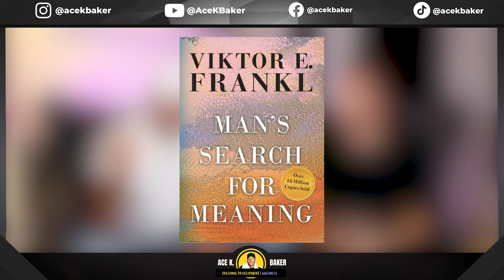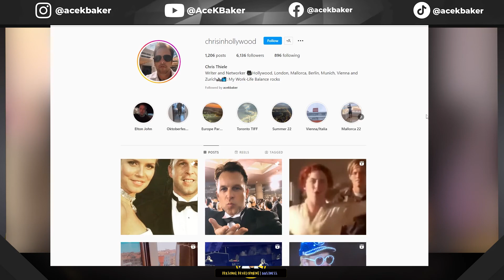The Reality of DATING in Hollywood | with Chris Thiele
Hollywood is the city where dreams come true, but it's also the place where love can be difficult to find. It is known for its beautiful people, famous faces, and of course, dating. But what does it take to date in Hollywood?

In this video, Chris and I share some of the best tips for dating in Hollywood, including how to find a date, what to do on a date, where to date, and more. We also discussed some topics we thought would be helpful for you like 1.) Setting expectations when dating in Hollywood, 2.) Knowing your needs and wants, 3.) and How to deal with ghosting efficiently which is very common in Hollywood.

Hope these videos will help you find someone to love anywhere you are.

Video Content
00:00 - Intro
00:16 - Chris Hollywood
02:34 - Difference between men and women in Hollywood
07:14 - Different kinds of relationship
10:50 - Differences between Wants and needs in a relationship
14:24 - How to get to know somebody better
16:53 - dating somebody who's not easy to get
19:29 - Be Authentic, Don't be somebody else
24:51 - Ghosting
26:49 - Wrap Up
31:00 - Outro